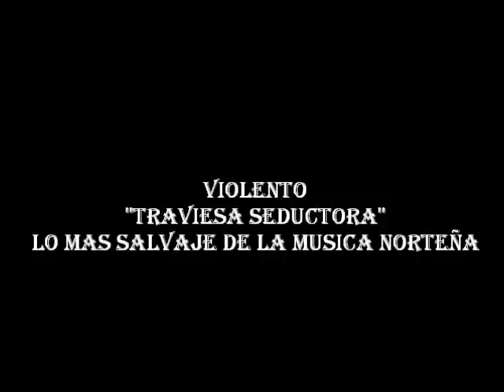grupo violento traviesa seductora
violento "traviesa seductora"
album: Lo Mas Salvaje De La Musica Norteña